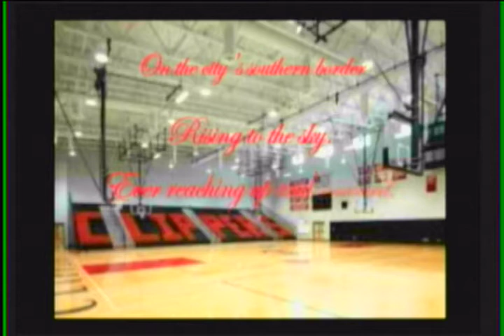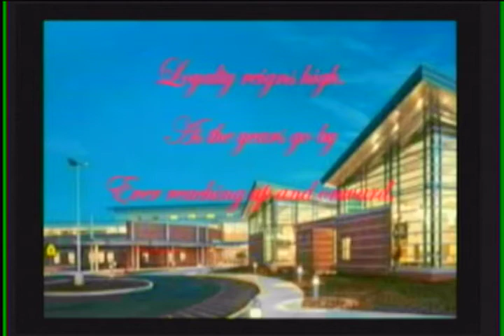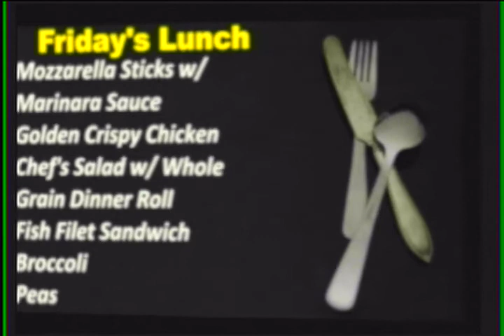WJMB News - Friday, February 3, 2017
Amnesty week in the library
College Registration Forms Needed
Career & Technology Education Department hosting SkillsUSA Local Championship
Sports Scores from Yesterday
Football Meeting
Hoops For Heart Basketball Tournament
Final Softball Interest Meeting
R&R Lighting Crew Needed!